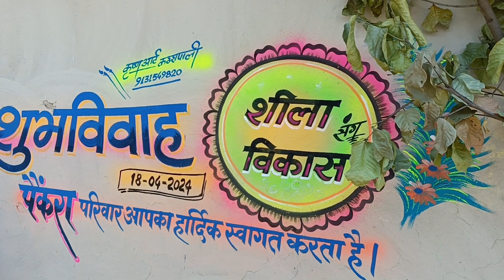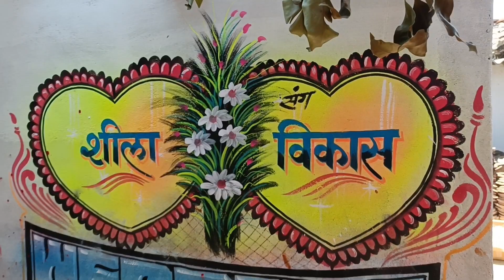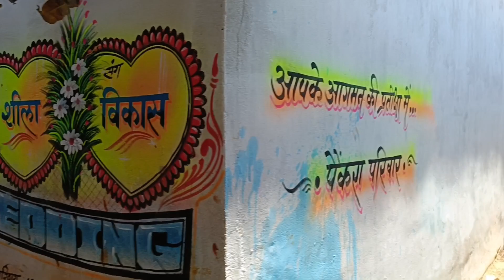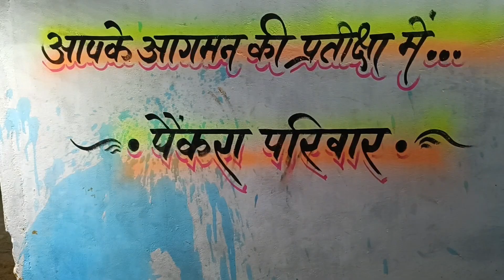ग्रां.चार भाठा शादी वीडियो एचडी 2024, घरघोड़ा, रायगढ़ CG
Jujasti vlogs
Doston is channel par main aapko apni life style se related vlogs video, traveling vlogs, comedy ki video aur dance video dekhne ko milegi ... To chanal pasand aaye to support jarur karen...
I love you to so much 🥰...
My Name
Jujasti Painkra
My Address
Jujasti Painkra Father Name Vidyadhar Painkra Mother Hira Bai Painkra hai,Villege Chhaparpara (Dhouradand),Post Turtura, Teh Lailunga, Dist Raigarh Chhattisgarh Ka Rahne Wala Hun.